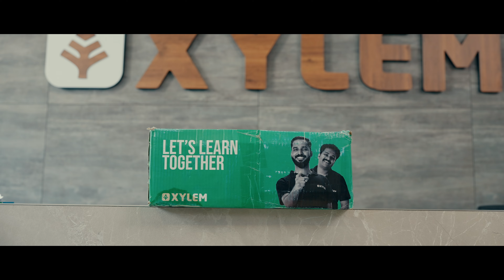ദുരൂഹതയുടെ ചുരുളഴിയുന്നു | SUPER XYLEM (NEET Edition) - Episode 4| Kerala's First Ed-Tech Web Series